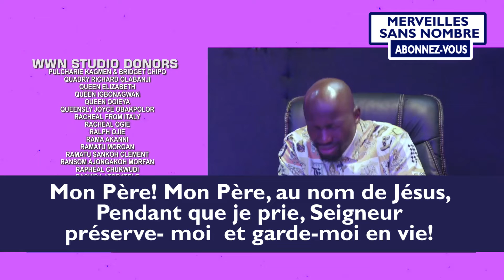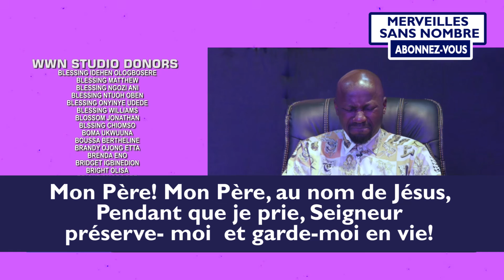MERVEILLES SANS NOMBRE AVEC L'APOTRE JOHNSON SULEMAN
MEIRVEILLE SANS NOMBRE#
My Father My Father, in the name of Jesus, as I begin to pray, Lord preserve me and keep me alive!

Mon Père Mon Père, au nom de Jésus, pendant que je prie, Seigneur, préserve-moi et garde-moi en vie